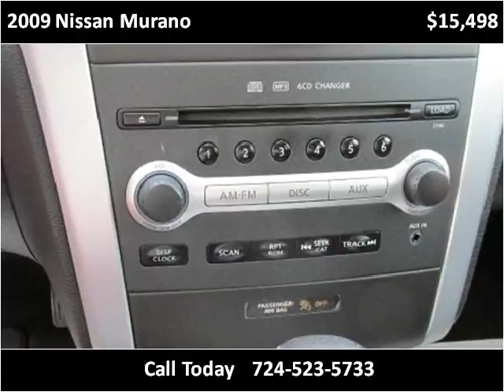2009 Nissan Murano Used Cars Jeannette PA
This 2009 Nissan Murano is available from Pinnacle Auto Sales.